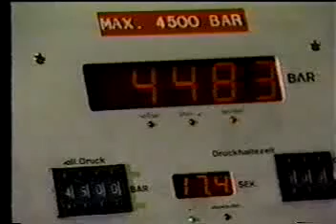Sinterização (4 of 8)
Série de vídeos sobre o processo de sinterização de componentes mecânicos.O vídeo está em alemão, se alguém puder traduzir para portugues ou inglês, entre em contato.